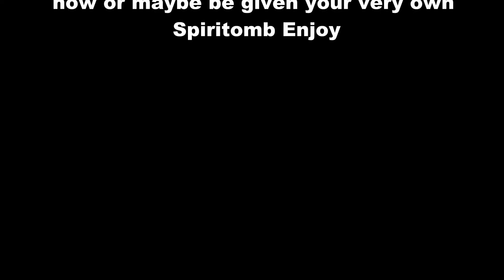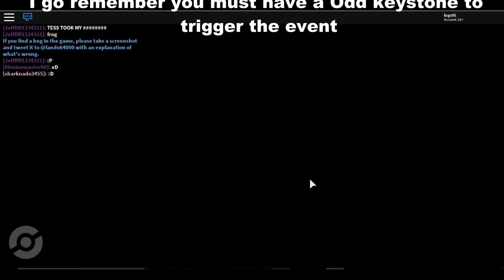HOW TO GET SPIRITOMB IN POKEMON BRICK BRONZE! PLUS GIVEAWAY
Hope you enjoyed free spiritomb if we get 35 likes ill do massive